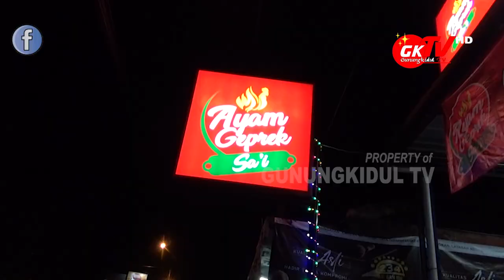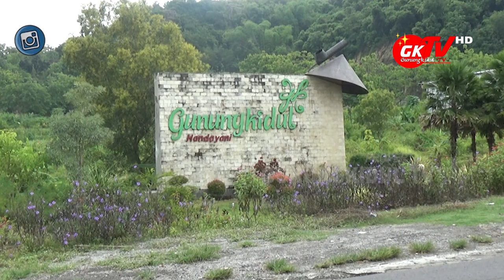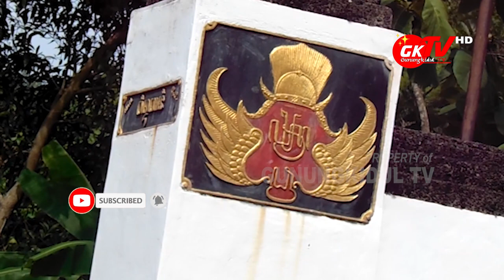WISATA GUNUNGKIDUL: WALAU MASIH PSTKM, BERWISATA KE GUNUNGKIDUL KINI TANPA RAPIT ANTIGEN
Gunungkidul TV - Sebelumnya para wisatawan yang akan masuk ke Kabupaten Gunungkidul harus menyertakan bukti tentang hasil rapit antigen. Kini mulai Selasa (26/01) aturan tersebut dihilangkan. Selain itu aturan sebelumnya tentang kebijakan jam pelayanan makan di tempat pada restoran paling malam dibatasi pukul 19.00 WIB, kini menjadi pukul 20.00 WIB. Ini termasuk berlaku untuk swalayan dan toko kelontong ataupun sejenisnya.

Kebijakan ini dalam rangka menindaklanjuti Pemerintah Kabupaten Gunungkidul yang resmi memperpanjang masa Pengetatan Secara Terbatas Kegiatan Masyarakat (PSTKM) hingga 2 pekan ke depan, yakni berlaku mulai 26 Januari hingga 8 Februari 2021 mendatang.